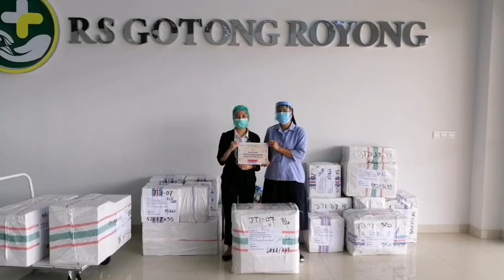BAKKAT menyalurkan bantuan APD ke RS Gotong Royong